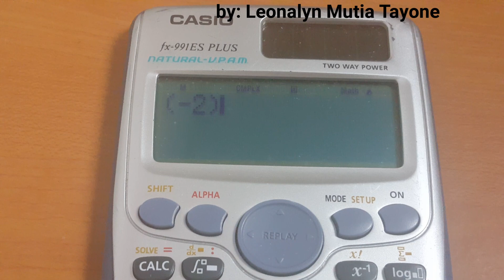Basic Math: TRUE or FALSE [Perform the indicated operations]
1.) 4÷10 = 10÷4
2.) 10÷5×2 = 5×2÷10
3.) (–2²) = (–2)²
4.) ½% = 0.5%
5.) 10,000% = 100

NAPOLCOM